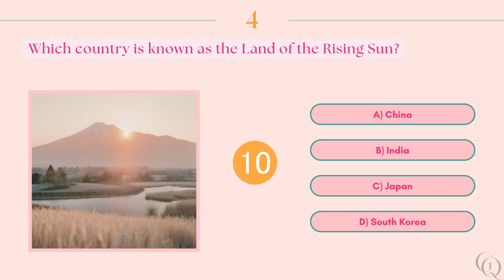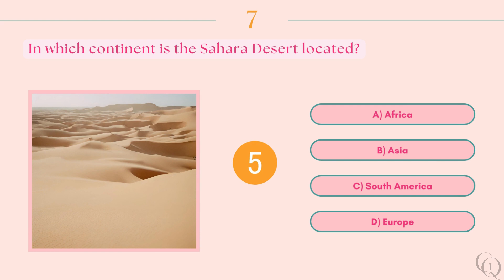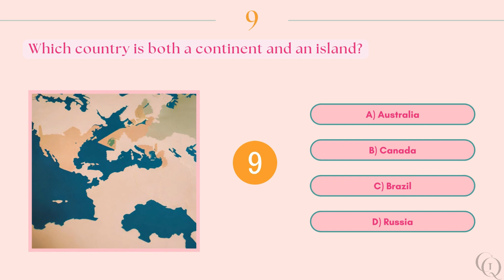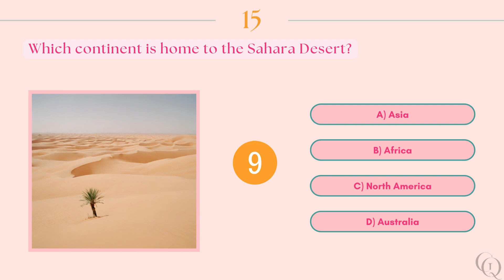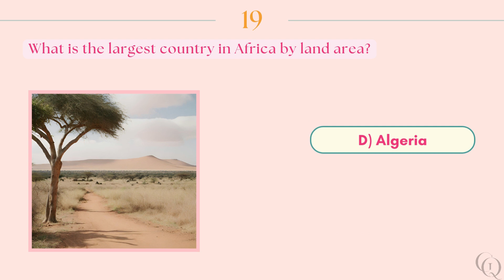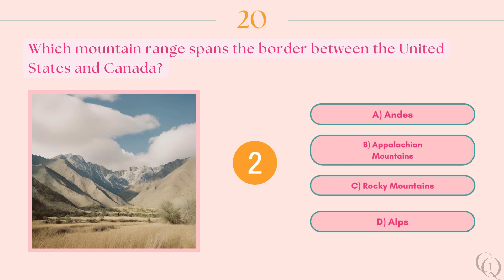Can You Pass These 20 Geography Quizzes?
Welcome to our geography quiz challenge! In this fun and educational video, we present you with 20 geography quizzes to test your knowledge and challenge your memory! Traveling around the world has never been this exciting!

In this quiz compilation, you'll encounter a wide range of geography-related questions covering various continents, countries, capitals, landmarks, and geographical features. Each quiz is designed to engage and entertain you while enhancing your understanding of the world we live in. So, sharpen your map-reading skills and get ready for an awesome journey!

Our quizzes are suitable for geography enthusiasts of all levels – beginner, intermediate, or expert. Whether you want to assess your existing knowledge or simply learn something new, this video is perfect for you! Challenge your friends or compete with yourself to see how many quizzes you can pass!

Sound: Freesound, Pixabay
The content provided on Galactic Quizzer is intended for entertainment and educational purposes only. The quizzes and information presented on this channel are created to the best of our knowledge and are meant for general knowledge and trivia purposes.

While we strive to ensure the accuracy and correctness of the content, Galactic Quizzer cannot guarantee the completeness, relevance, or up-to-date nature of the information provided. Answers have been verified through online fact-checking and are considered accurate as of the time when the video was published. Viewers are encouraged to independently verify any facts or information presented on this channel.